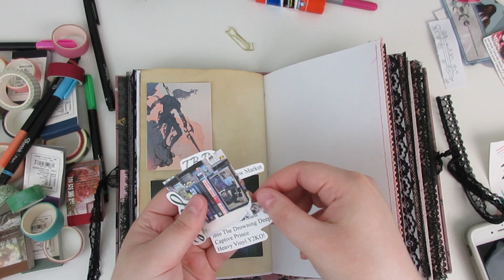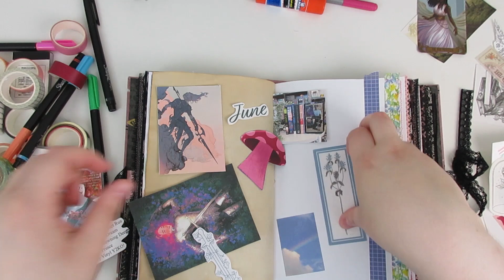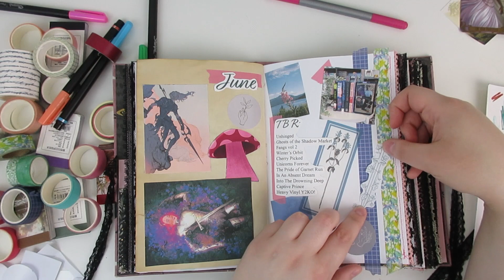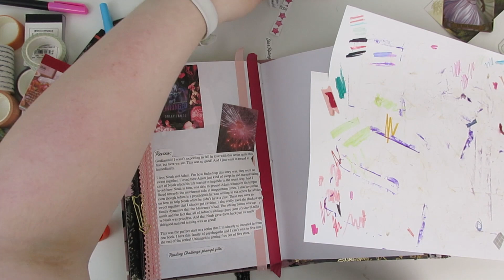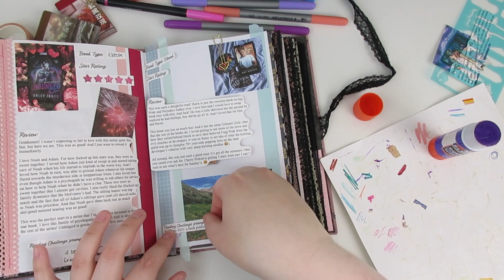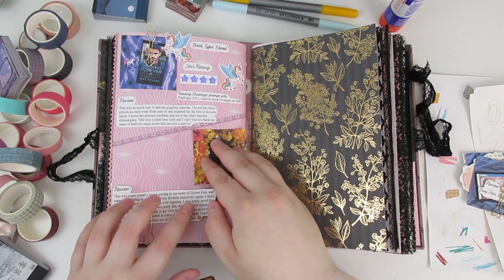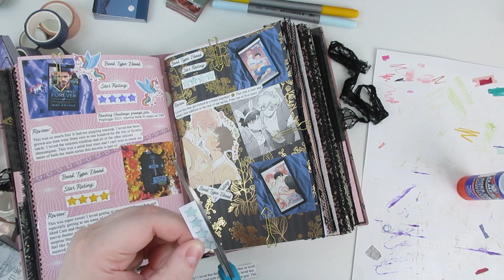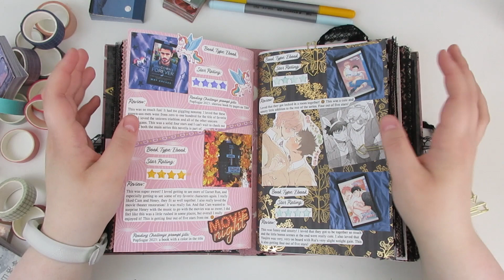June Journal With Me! | Reading Journal 2023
Hi everyone! We have a special guest star in today's journaling video! :)

Etsy Shop